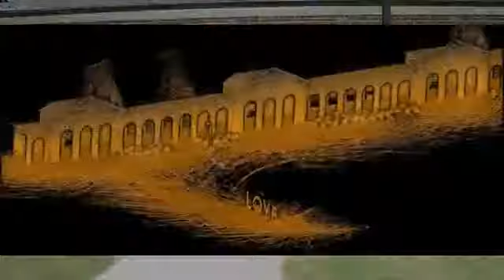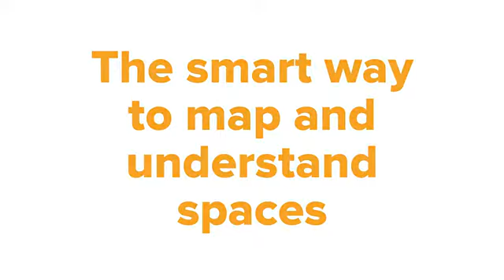Meet the ZEB Go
The ZEB Go is here, affordable handheld SLAM for everyone.